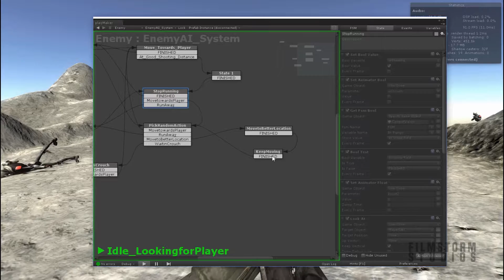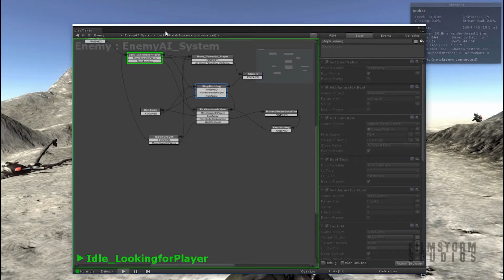FPS System Update 4 - Enemy AI and Lots of Lasers!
This is Update 4 for the FPS System for Unity3d created with Playmaker.

Things that need improvement in the next update:
- Enemy Hit Reactions + Plus Spark, Dust on Impact
- Some sort of tracer round for Players weapons.
- More AI Integration and Pathsolving.